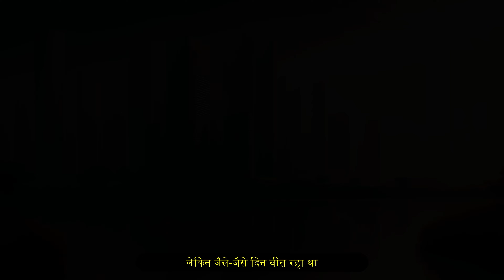सौतेली माँ|Moral Stories|Hindi Kahaniya|Story Time|UrDream Makers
Click on the below link to follow us on the social media.